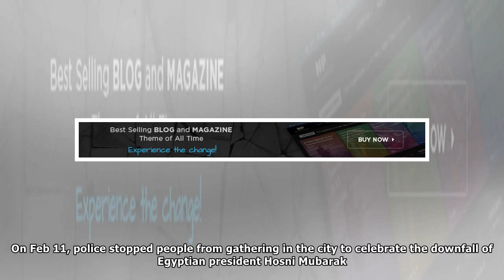Algeria gears up for Egypt-style protests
Algerian police: Armed to the teeth? Algerian police: Armed to the teeth? THE Algerian government has banned a protest planned by opposition parties and rights groups who plan to organize an anti-gove...